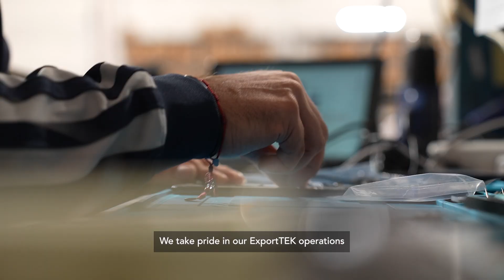What is embodied energy?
ExportTEK CEO, Jamil Ashour, explains how his company takes pride in being environmentally responsible.